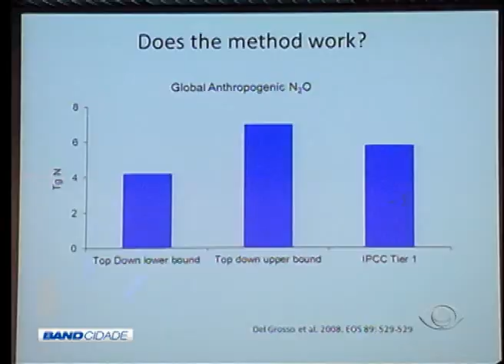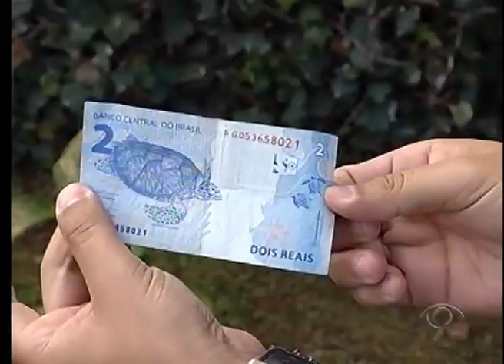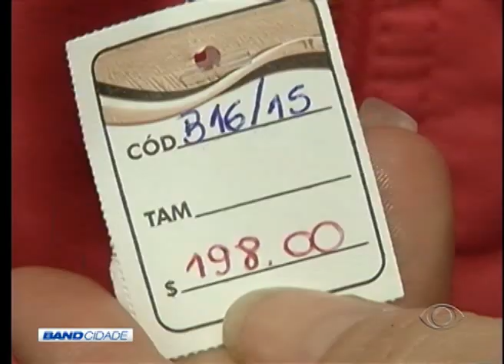BAND CIDADE 2ª EDIÇÃO 13 07 2015 PARTE 02